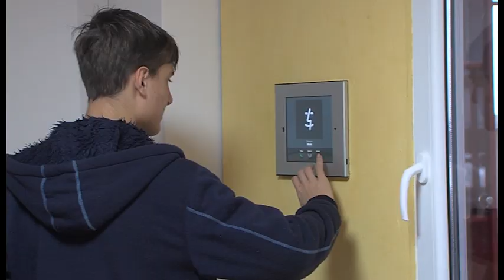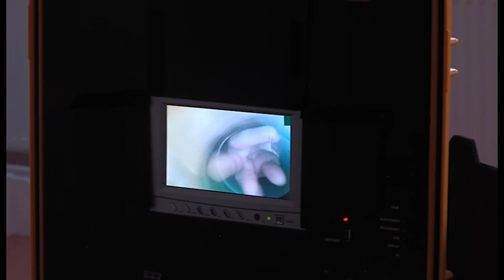Zpravodajství 29. 1. 2016